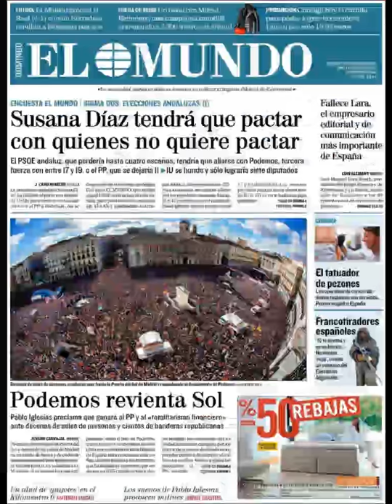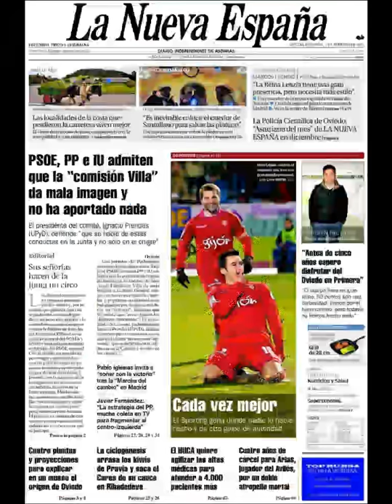Noticias Domingo 1 Febrero 2015 Principales Portadas Titulares Diarios Periódicos España Spain News